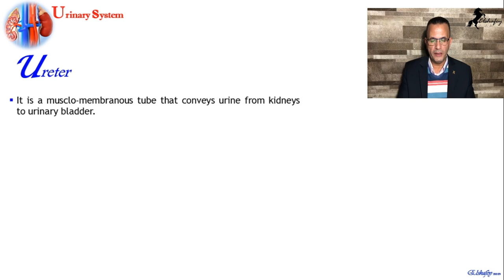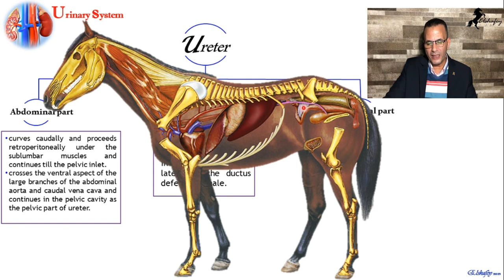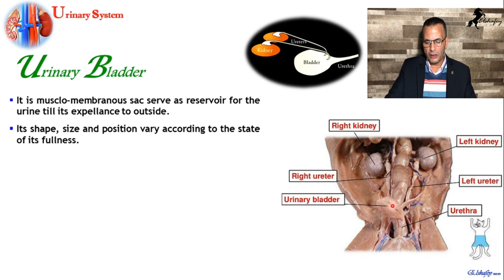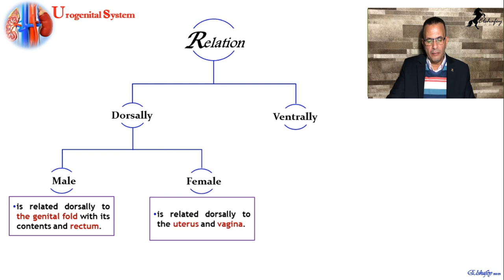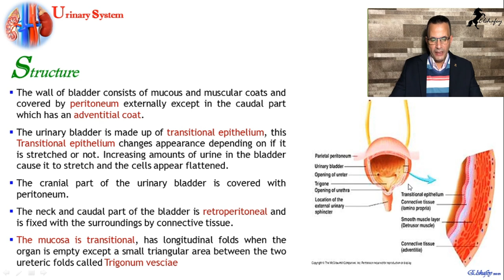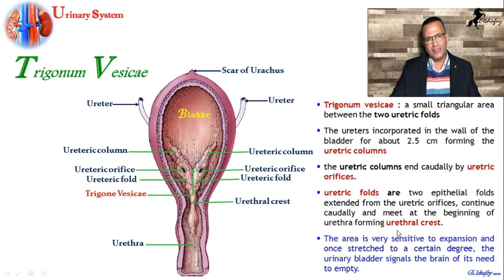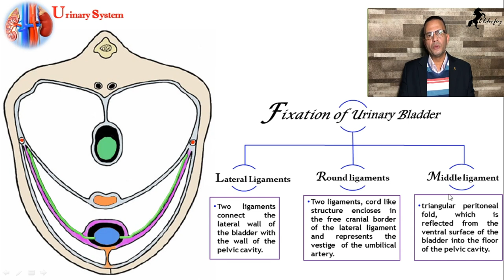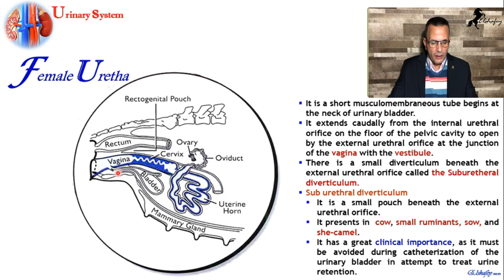Urinary system Part3